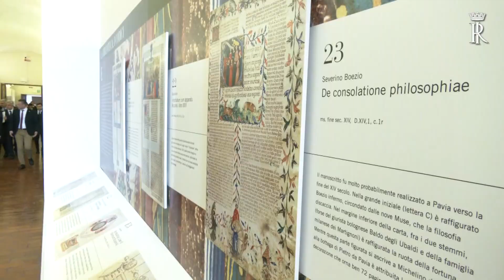Il Presidente Mattarella visita la Biblioteca Malatestiana Antica